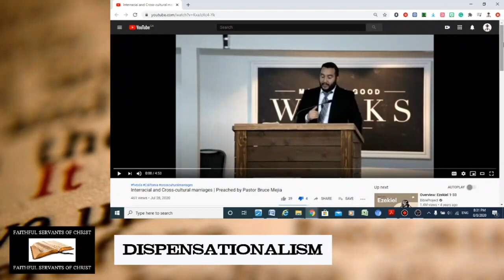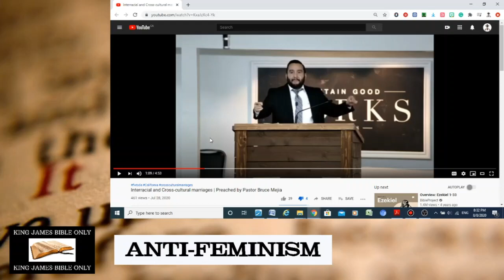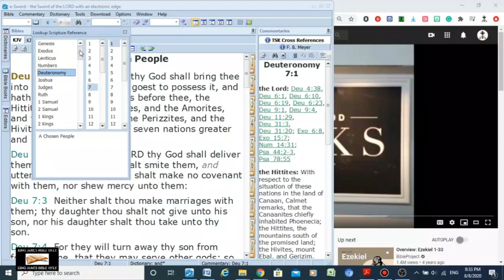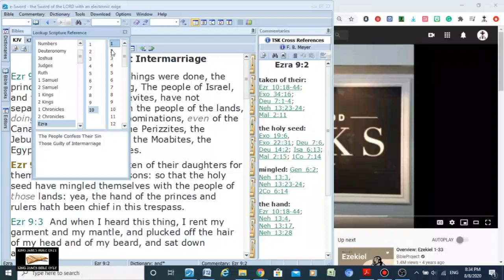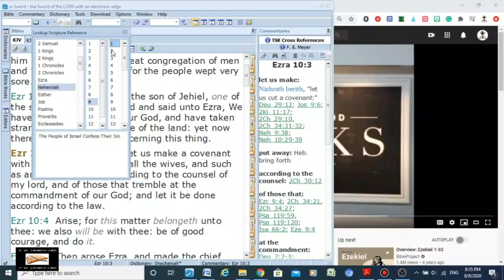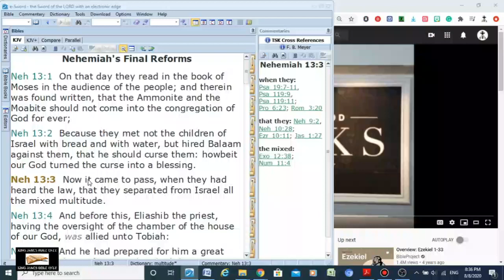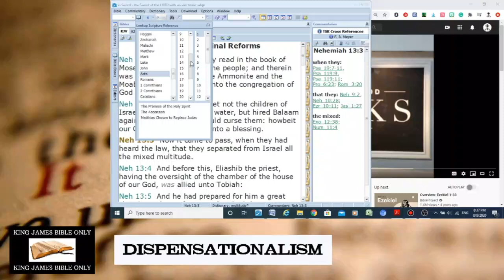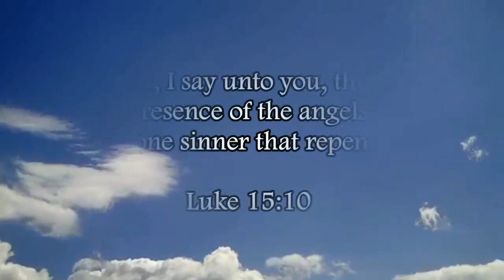Refuting Bruce Mejia's Pro-Interracial "Marriage" Heresy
Nehemiah 13:1-3 - "On that day they read in the book of Moses in the audience of the people; and therein was found written, that the Ammonite and the Moabite should not come into the congregation of God for ever; 2 Because they met not the children of Israel with bread and with water, but hired Balaam against them, that he should curse them: howbeit our God turned the curse into a blessing. 3 Now it came to pass, when they had heard the law, that they separated from Israel all the mixed multitude."